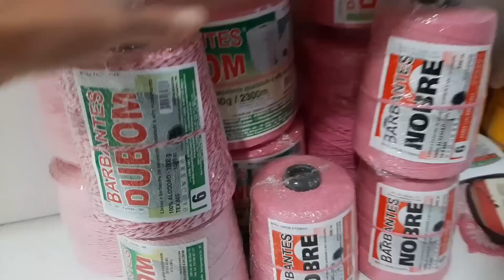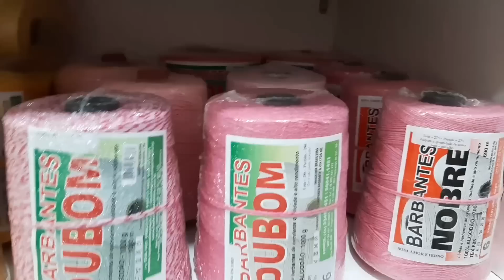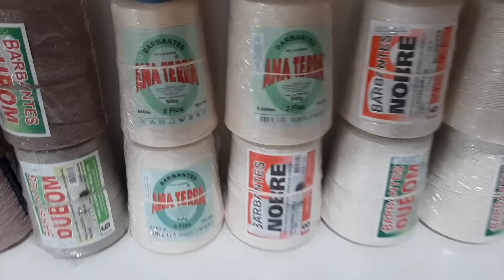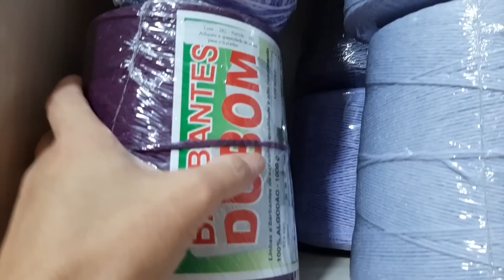Dia de Faxina no Ateliê Vem Comigo 😊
Olá meus amores 🥰 hoje vou mostrar mais uma  linda produção em crochê  para vcs espero que gostem de mais este vídeo que preparei com  muito amor  e carinho 🥰

✅ Whatsapp  para vendas de crochê

🧶 Barbantes Campaner Direto da Fábrica

Chiquinho dos Barbantes

Whatsapp de vendas Chiquinho dos Barbantes